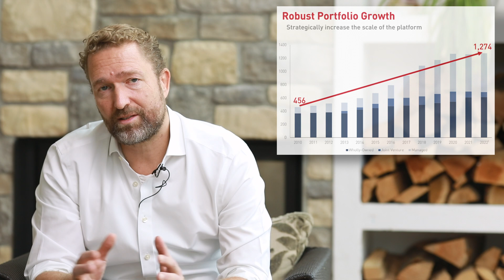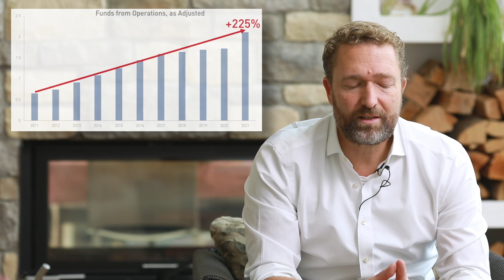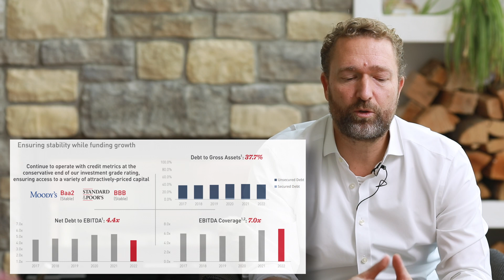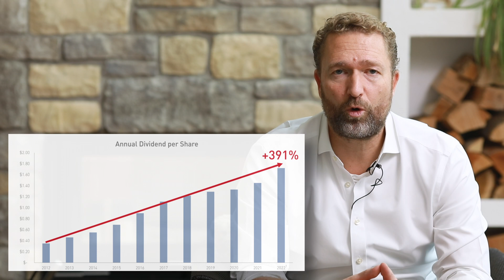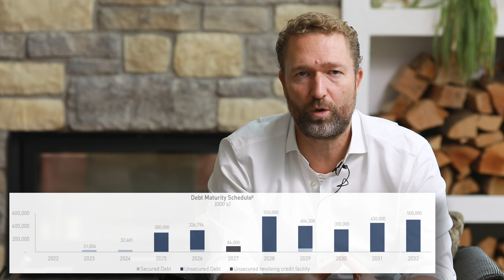Aktie der Woche: CubeSmart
Warum finden wir es am besten?
(1) Am günstigsten gem. Finanztest und unserer Recherche
(2) Jeder gesparte Euro verbessert Deine Rendite
(3) Sehr gute Auswahl an nationalen und internationalen Börsenplätzen

Unsere heutige Aktie der Woche ist CubeSmart (ISIN US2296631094). CubeSmart ist der drittgrößte amerikanische Self-Storage Anbieter und hat trotz Rekordzahlen innerhalb eines Jahres gut 20% an Wert verloren. Dabei ist die historische Performance sehr gut: in den letzten 10 Jahren konnten der operative Gewinn je Aktie (Funds from Operations je Aktie) um über 250% gesteigert werden, die Dividende wurde fast um 400% im selben Zeitraum erhöht. Damit war CubeSmart zumindest historisch ein herausragendes Dividendenwachstums-Investment. Die Auszahlungsquote der Dividende liegt trotz des Anstiegs in den letzten Jahren bei moderaten 65% des operativen Gewinns.

Wir analysieren in diesem Video im Detail ob bzw. bei welchem Preis wir bei CubeSmart einsteigen würden.

Die Analyse erfolgt in bewährter Struktur.

[00:00] Einleitung
[00:52] Geschäftsprofil
[03:31] Aktuelle Zahlen und Geschäftsausblick
[04:45 ] Bonität und Dividende
[06:59] Wettbewerbsvergleich
[08:15] Kurzszielschätzungen der Analysten
[08:38] Kernrisiken
[09:56] Pro- und Kontra-Analyse
[11:14] Zusammenfassung

Hinweis: Die Vorstellung dieses Unternehmens stellt explizit keine Kaufempfehlung dar. Wir legen lediglich dar, wie wir die Aktien für unser eigenes Portfolio einschätzen. Sollte jemand an dem Kauf der Aktien interessiert sein, sollte er zwingend seine eigene Analyse machen und eigenständig seine Entscheidungen treffen. Die hier vorgestellte Analyse ist nach bestem Wissen und Gewissen erfolgt, garantiert aber weder Richtigkeit noch Vollständigkeit. Auch wir können nicht die Zukunft vorhersagen; sprich, dieser Beitrag spiegelt ausschliesslich unsere persönliche Meinung wider, und wir könnten voll danebenliegen.

Hinterlasse uns gerne einen Kommentar, wenn Dich ein Titel aus diesem Bereich oder ein Wissensthema im Bereich Dividendenwachstumsportfolio besonders interessiert.